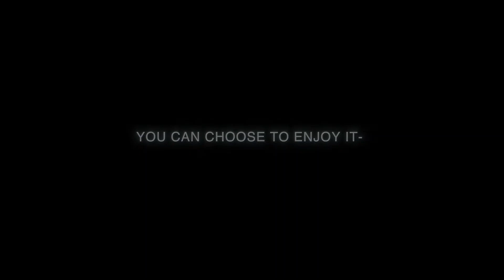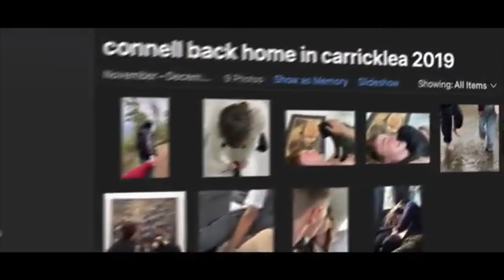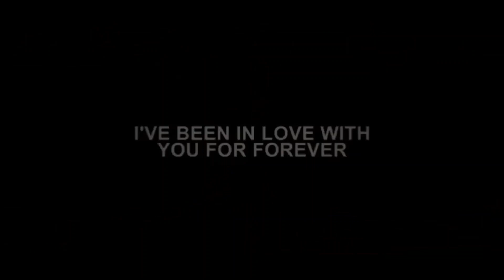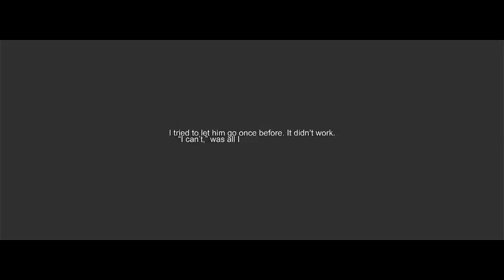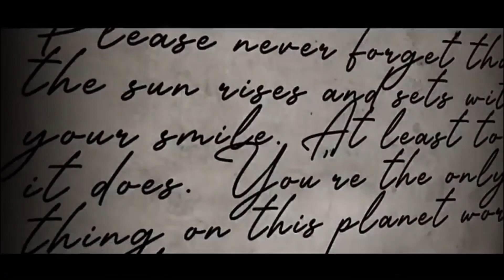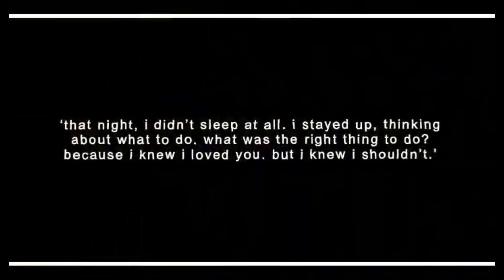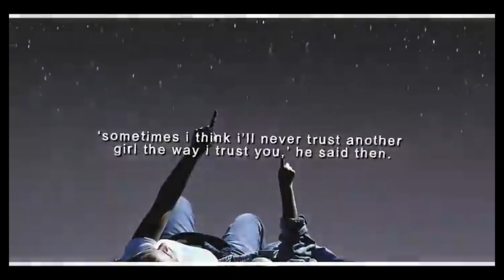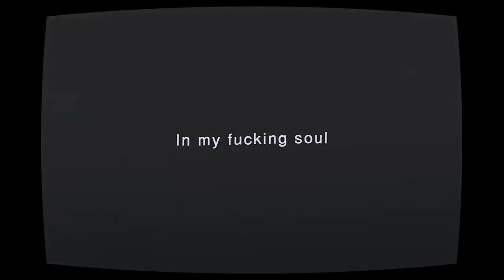ship edits that win #1 in polls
im back!!!

TIMESTAMPS:
0:00 - jj + kiara (outer banks)
0:59 - warner + juliette (shatter me series by tahereh mafi)
1:34 - craig + manny (degrassi: the next gen)
2:25 - connell + marianne (normal people by sally rooney)
3:09 - peter + catherine (the great)
3:36 - finny + autumn (if he had been with me by laura nowlin)
4:08 - monica + chandler (friends)
4:43 - mara + noah (mara dyer trilogy by michelle hodkin)
5:33 - schmidt + cece (new girl)
6:08 - evelyn + celia (the seven husbands of evelyn hugo by tjr)
6:34 - peter + mj (mcu spider-man)
7:19 - conrad + belly (the summer i turned pretty trilogy by jenny han)
8:20 - rory + jess (gilmore girls)
9:08 - avery + jameson (the inheritance games trilogy by jennifer lynn barnes)
9:32 - steve + nancy (stranger things)
10:29 - rhys + bridget (twisted games by ana huang)
10:56 - kate + anthony (bridgerton s2)
11:53 - marinette + chat noir (miraculous ladybug)
12:34 - nate + bronwyn (one of us is lying)
12:52 - clark + lois (smallville)
13:52 - rickykins (hsmtmts)